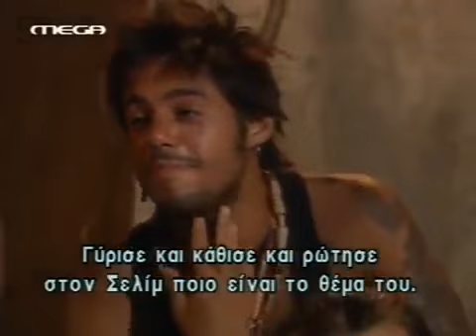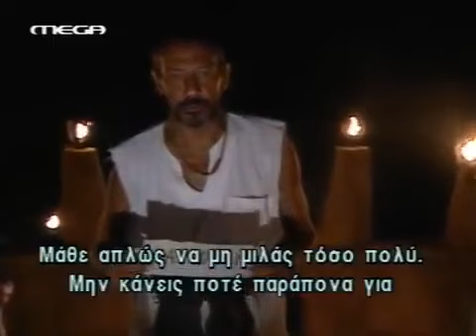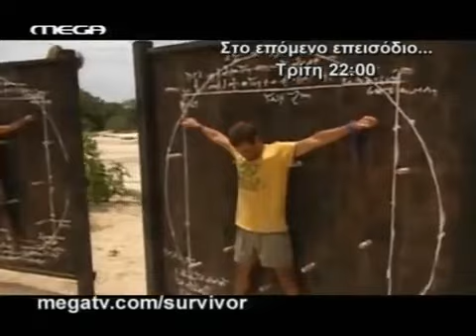SURVİVOR Türkiye - Yunanistan 2006 ( BÜYÜK FİNAL 23. BÖLÜM )